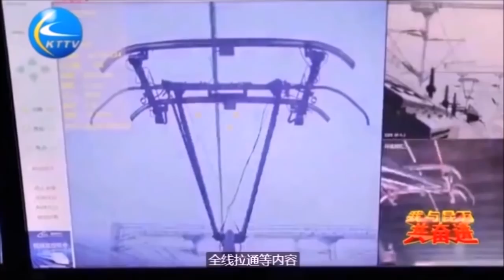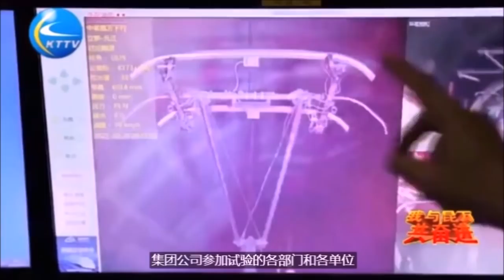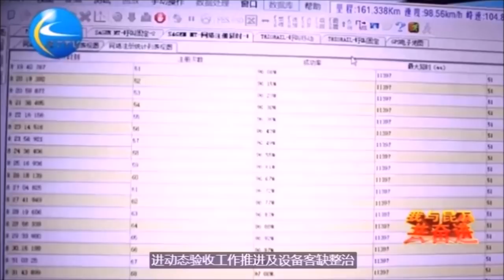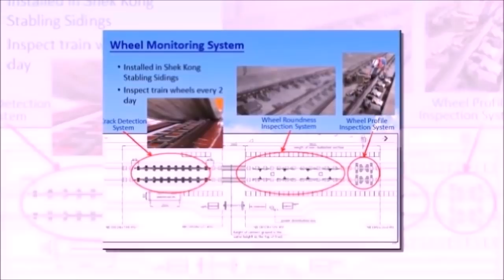Sukses! Uji Coba Kereta Inspeksi KCIC400AF CIT-2201 - Kereta Cepat Jakarta Bandung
Kereta Inspeksi CIT CR400AF Sedang Uji Coba di Jalur HSR Zhengzhou - Jinan

Pengoperasian Kereta Cepat Jakarta-Bandung bakal dilengkapi dengan Comprehensive Inspection Train (CIT) atau kereta inspeksi berteknologi canggih.

Kereta Inspeksi memiliki standar yang sama dengan CR400AF, namun dilengkapi kereta dengan spesifikasi yang dibutuhkan untuk keperluan inspeksi jaringan rel Kereta Cepat Jakarta Bandung. Dan Merupakan Comprehensive Inspection Train CR400AF pertama di Dunia.

Kereta inspeksi tersebut diproduksi bersamaan dengan rangkaian Electric Multiple Unit (EMU) generasi terbaru bertipe CR400AF yang digunakan untuk mengangkut penumpang.

PT KCIC menjelaskan bahwa kereta inspeksi atau kereta ukur ini memiliki fungsi yang mirip dengan Doctor Yellow, kereta uji kecepatan tinggi yang digunakan pada rute kereta cepat Shinkansen Jepang.

Tidak banyak negara di dunia yang mempunyai CIT semacam ini. Nantinya, kereta inspeksi ini juga akan digunakan untuk kebutuhan uji coba dan perawatan jaringan prasarana Kereta Cepat Jakarta-Bandung.

kereta ukur ini dirancang agar dapat mendeteksi kondisi lintasan, pengukuran listrik aliran atas atau Overhead Contact System (OCS), pengujian dan pemeriksaan jaringan komunikasi, sistem persinyalan, serta dinamika dan integrasi rel-roda dalam kecepatan tinggi hingga 350 km/jam.

Meski dengan kecepatan tersebut, kereta ukur KCJB mampu mendeteksi kondisi lintasan, melakukan pemeriksaan terhadap OCS, jaringan untuk telekomunikasi, sistem persinyalan dan banyak infrastruktur KCJB lainnya dengan akurasi tinggi.

kereta ukur akan dilengkapi sistem yang dapat mengumpulkan, memproses dan menganalisa data terkait kondisi lintasan yang dilaluinya secara otomatis, real-time dan menyeluruh.

kemampuan ini sangat dibutuhkan di industri kereta cepat agar proses pemeliharaan infrastruktur kereta cepat dapat berjalan optimal dan efisien.

Selain itu, kereta ukur ini mampu menginspeksi jaringan prasarana KCJB secara akurat, real-time dan otomatis saat melaju dengan kecepatan 350 km/jam.

Untuk pengukuran geometri lintasan KCJB, kereta ukur ini menerapkan teori inersia, pemrosesan gambar berkecepatan tinggi dan teknologi laser berkecepatan tinggi.

Dengan begitu, kereta ukur mampu melakukan pengukuran akurat terhadap lebar rel, kesejajaran rel, cross section/pertinggian rel kiri-kanan dan lendutan rel.

Terdapat juga teknologi pengukuran kontak dan non kontak yang digunakan untuk mengukur parameter geometri kawat kontak, parameter interaksi antara pantograph dan kawat kontak dan parameter power supply secara real-time.

Ada juga sistem pengukuran gaya untuk mengukur mengukur gaya kontak antara pantograph dan kawat kontak, hard spot, arcing dan lainnya.

Ditambah sistem Pengukuran Optik untuk mengukur ketinggian kawat kontak, jarak stagger, jarak horizontal dan vertikal antara dua kabel kontak.

Untuk kebutuhan pemeriksaan komunikasi, kereta ukur akan dilengkapi peralatan untuk mengukur jangkauan sinyal komunikasi, gangguan medan elektromagnetik lingkungan, data suara dan data kontrol layanan penumpang, serta data kontrol kereta.

Sedangkan untuk pemeriksaan persinyalan, kereta ukur ini dirancang untuk mampu mengukur peralatan parameter persinyalan seperti balise, track circuit, kapasitor kompensasi dan arus balik traksi.

Kereta ini juga memiliki peralatan untuk mengukur dan menguji gaya dinamika rel dengan parameter kekuatan rel-roda secara vertikal/lateral, koefisien derailment, rasio pengukuran beban roda, gaya wheelset lateral, akselerasi badan kereta secara vertikal/lateral, akselerasi kerangka lateral dan akselerasi kontak gandar vertikal.

Ada juga peralatan pemeriksaan sistem integral yang berfungsi sebagai sinkronisasi lokasi, kalibrasi waktu, pengolahan data inspeksi secara komprehensif, monitoring video CCTV dan jaringan data.

Peralatan untuk kebutuhan sistem integral ini telah dilengkapi encoder, teknologi RFID dan GPS untuk mendapatkan lokasi yang akurat saat dalam kecepatan tinggi dan presisi lokasi hingga 2 meter.

Kereta inspeksi ini akan memiliki rangkaian kereta dengan spesifikasi dan fungsi yang berbeda-beda. Kereta 1 untuk kebutuhan pengujian lintasan, kereta 2 untuk sistem persinyalan dan komunikasi, kereta 3 untuk OCS, kereta 4 dan 7 sebagai ruang kantor, kereta 5 untuk restorasi, kereta 6 sebagai ruang pertemuan dan kereta 8 untuk sinyal dan integrasi rel-roda.